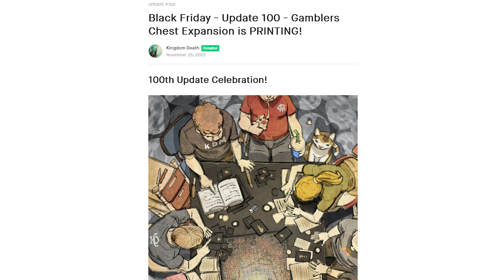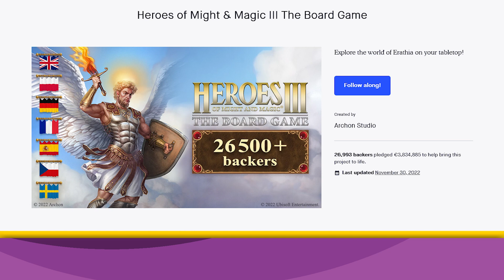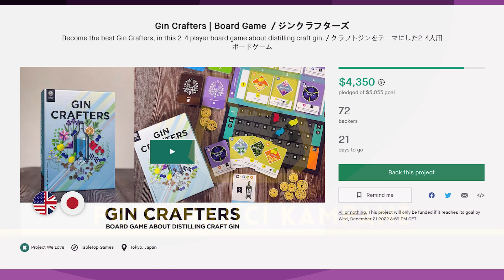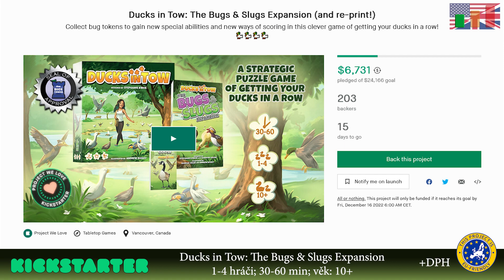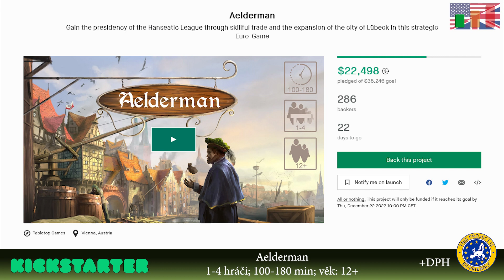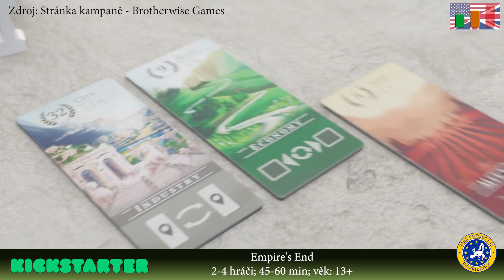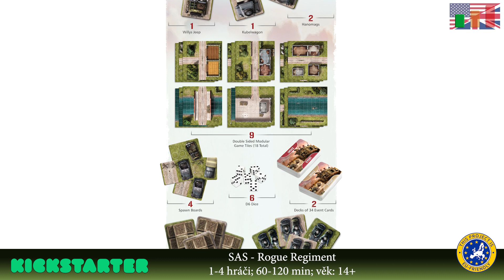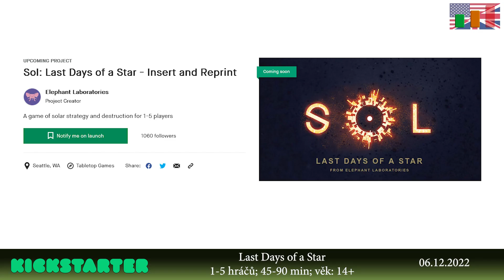Crowdfundingová středa 30.11.22 – Česká pravidla pro Zaklínače: Starý svět k dispozici.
💠Přehled toho nejzajímavějšího z hlediska deskových her, co je možné na Crowdfundingových platformách nalézt a co můžeme příští týden očekávat.

00:00 - Děkovačka
00:41 - Novinky
02:40 - Končící kampaně
03:06 - Copan: Dying City
03:29 - Werewolf: The Apocalypse — RETALIATION
03:50 - Elden Ring: The Board Game
04:21 - The Last of Us: Escape the Dark
04:54 - Ceres
05:20 - Bestiary of Sigillum: Collector's Edition
05:43 - Probíhající kampaně
06:06 - The Cursed Throne
06:51 - Ducks in Tow: The Bugs & Slugs Expansion
07:53 - Shake That City
08:29 - Re;ACT - The Arts of War
09:20 - Aelderman
09:55 - Empire's End
10:48 - Runar
11:41 - SAS - Rogue Regiment
12:49 - AIR POSTAL
13:53 - Chystané kampaně
14:12 - Last Days of a Star
14:47 - POLE POSITION
15:06 - Outro